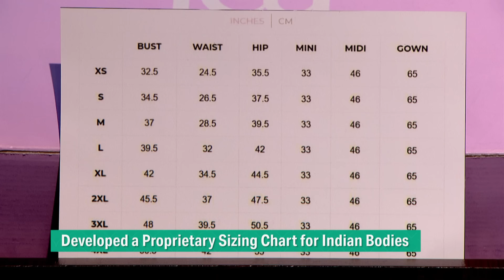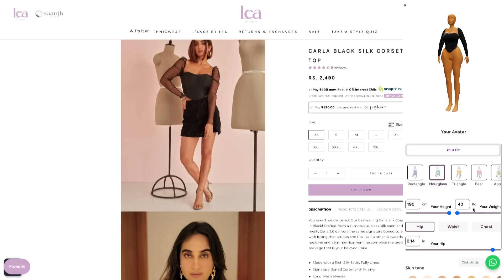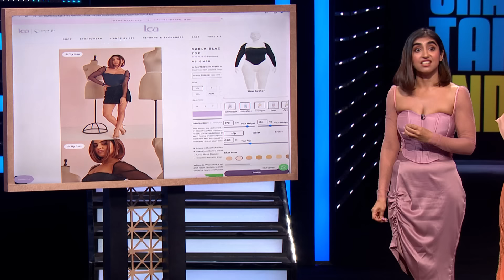यह Mother-Daughter Duo एक साथ चलते हैं 3 Fashion Brands | Shark Tank India S3 | Women Entrepreneurs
Some of the most promising businesses led by women leaders are featured in this special series. Will these women impress the sharks and take home their desired deal?